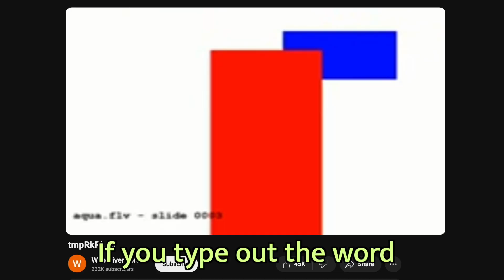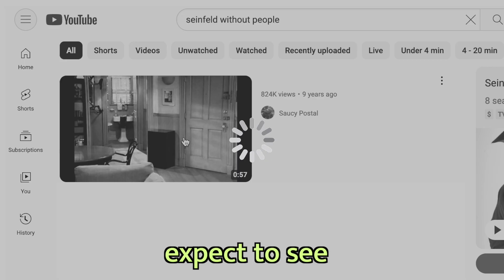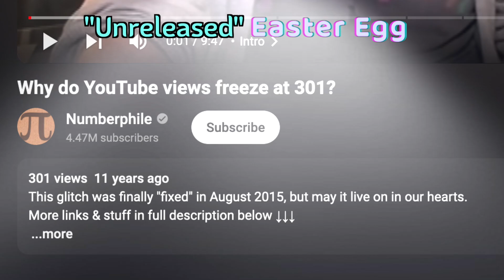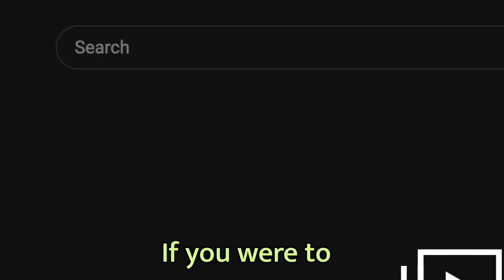Top 10 Unreleased YouTube Easter Eggs!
I can see why they’re still unreleased… 😅

Tomorrow, I’ll show you the Top 10 Unreleased Easter Eggs on YouTube! Well, today, not tomorrow…The Easter Eggs in this video are very random, but would you like to ACTUALLY see any of them on YouTube? 🤔 Probably not xP. Btw, I learned afterwards that pterodactyls are not actually dinosaurs! 🙊

I put chapters below for each Easter Egg, and this video features ones such as Isaac Newton’s apple story, Google Chrome’s offline dinosaur game, trying to plug an iPhone charger into a calculator (?), views freezing at 301 like many years ago, scrolling through my watch history 😳, wanting to feed a duck (that is reading a book) the last Pop-Tart, and the infamous nostalgic zoo, with a crazy ending again…So basically, the most strange video possible. But it’s just another parody/skit! I got this video idea from a viewer’s comment about the “awesome” Easter Egg (which I didn't know about before), so thank you! :)

0:00 - Intro
0:34 - #1) Dancing Dinosaur
0:53 - #2) Gravity? What's that?
1:21 - #3) No Internet
2:04 - #4) If You Wanna Scream…
2:45 - #5) Free Subscribers
3:08 - #6) 300 + 1
3:41 - #7) Don't Try This At Home
3:46 - #8) With a side of fries
3:49 - #9) Who Ate The Last Pop-Tart?!
4:25 - #10) Time…Is Just An Illusion 🤯
4:54 - Outro